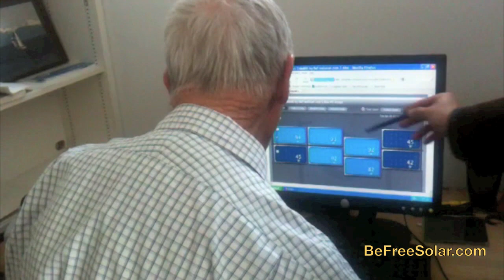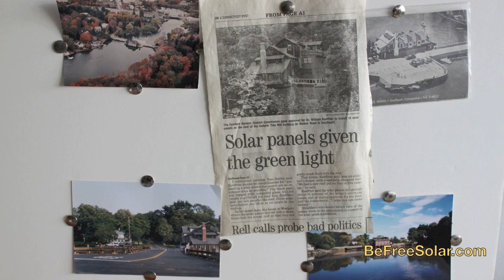BeFreeSolar.com Befree With Solar Power 230 Watt solar panels with 210 Watt Enphase Inverter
shows you another super high quality solar system featuring a ground mounted solar system made of post and beam construction just like a house would be made but better!  The solar panels are 230 watts and each panel is monitored with a enphase 210 watt inverter.  The system is making loads of power and especially more power , sometimes 100% more power on a cloudy day compared to a large inverter system!  We make the highest quality systems which generate the most power so the choice should be clear, choose befree solar for your next solar installation.